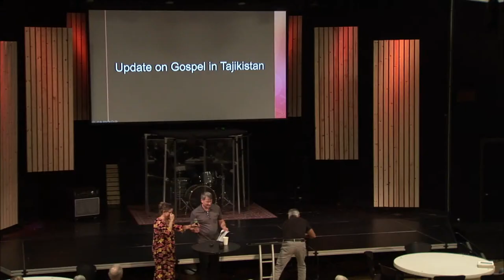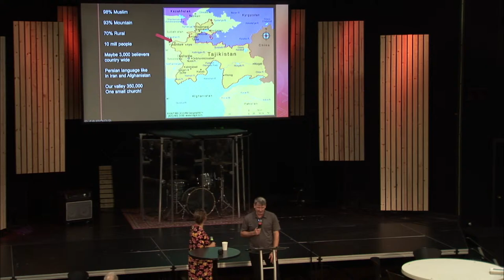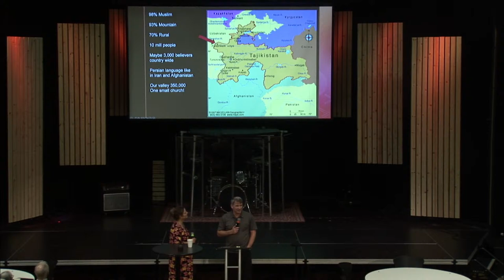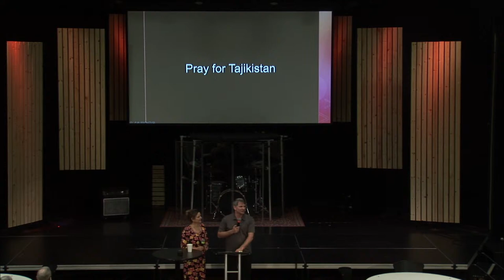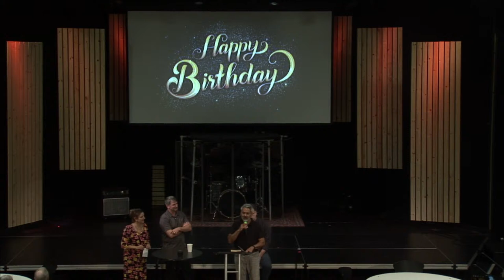Prime Builders 03/03/2024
Jeff Shackelford
I John
II John
III John